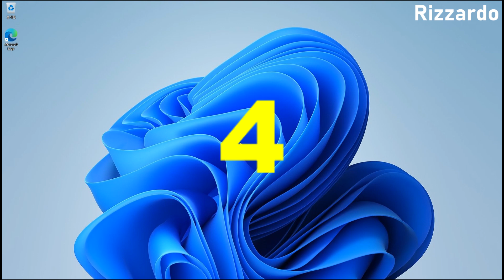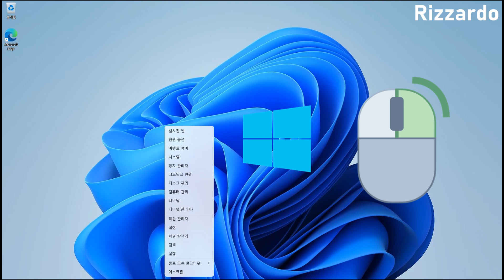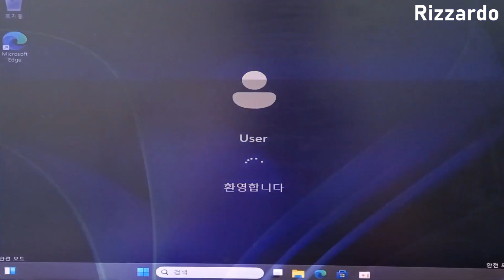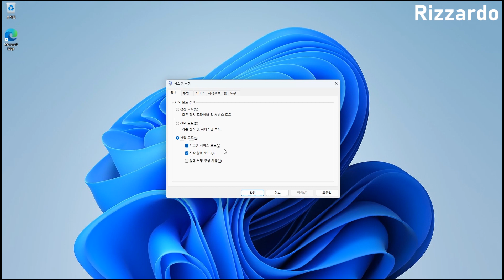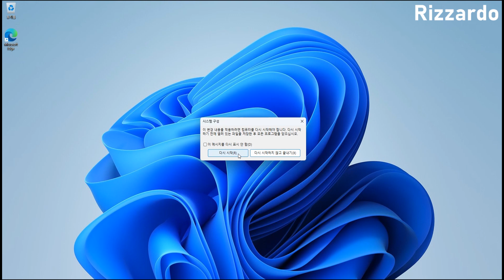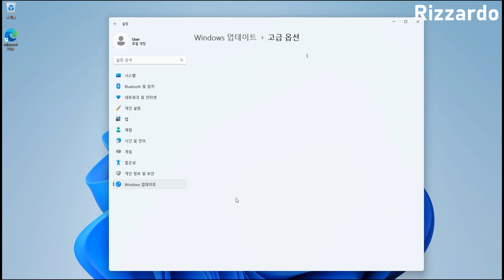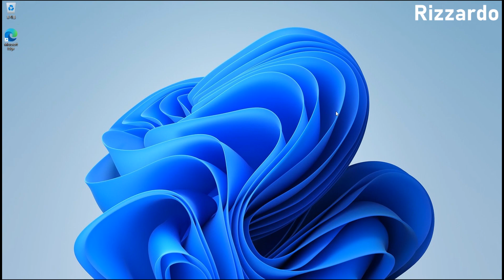Windows 11에서 안전모드로 부팅하는 4가지 방법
Windows 11 운영체제가 설치된 컴퓨터에 문제가 발생시 해결하는 방법중의 하나인 안전모드로 부팅하는 방법의 영상입니다.
안전 모드는 제한된 파일 및 드라이버를 사용하여 Windows를 기본 상태로 시작합니다.
안전 모드에서 문제가 발생하지 않는다면 기본 설정과 기본 장치 드라이버가 문제를 일으키지 않는다는 의미이므로 추가로 설치한 소프트웨어나 하드웨어를 확인하면 되겠습니다.
즉, 안전 모드에서 Windows를 관찰하면 문제의 원인을 좁힐 수 있고 컴퓨터의 문제를 해결하는 데 도움이 될 수 있습니다.